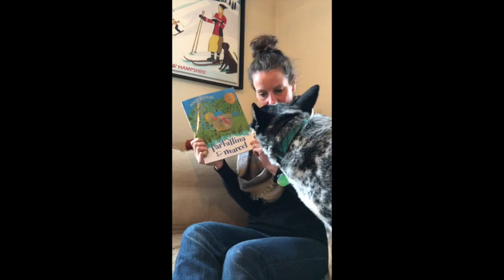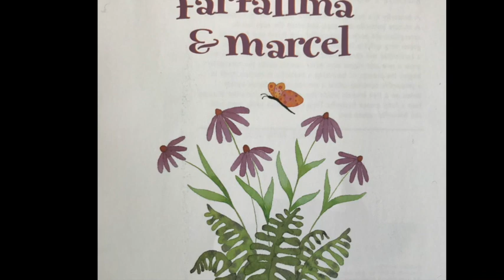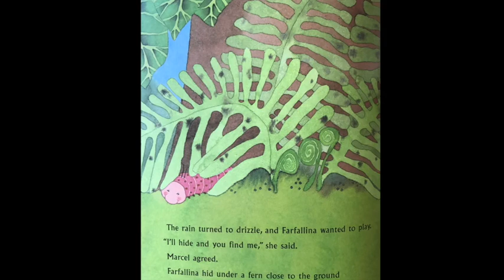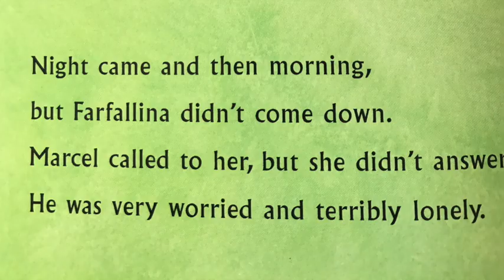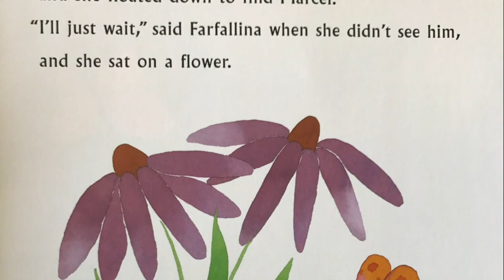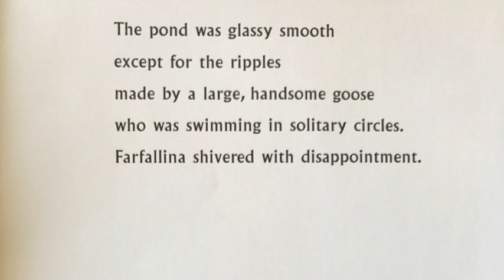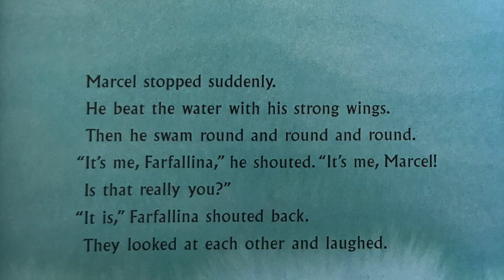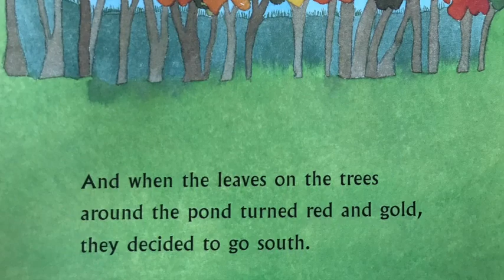Farfallina and Marcel by Holly Keller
Remote Teaching Read Aloud